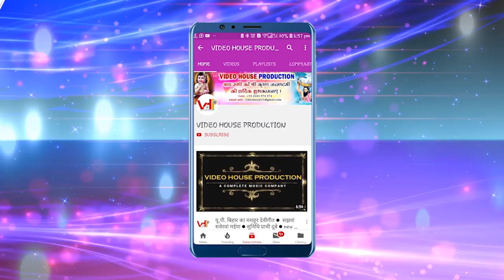Ram Mandir का सबसे फाड़ू गाना || पधारो मेरे राम जी || Ram Mandir Special Song || Rambahadur rasik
आज मंगलवार के दिन इस भजन को सुनने से हर कार्य में सफलता मिलती है ● Ram bahadur rasik ● Bhakti song

⏩ singer - Ram bahadur Rasik

⏭ Album - Hindi bhajan

⏭ song- prabhu ki kripa se

⏭# Lyric-

⏭ संगीत- sailesh sagar

⏭ Video - Video House Production